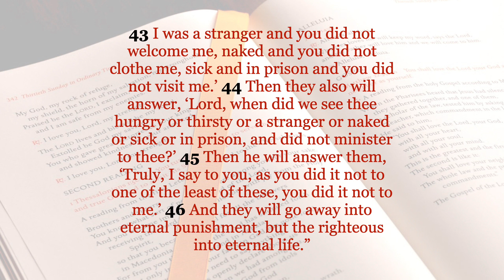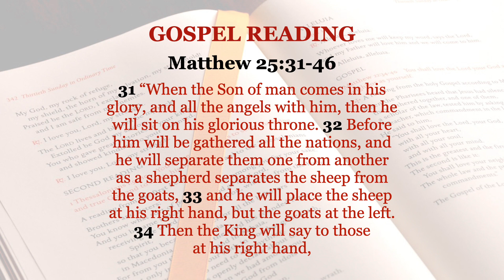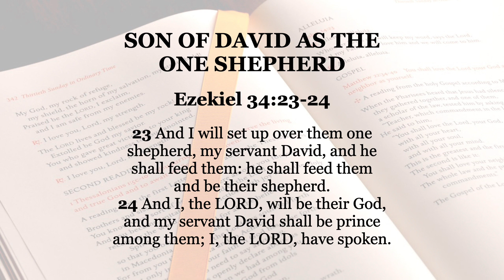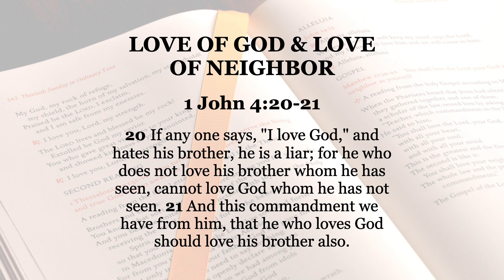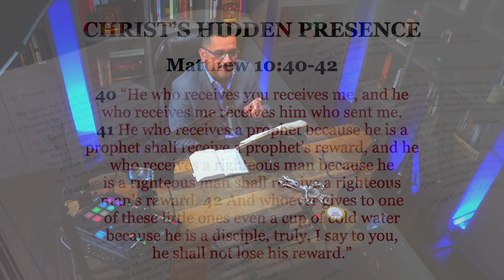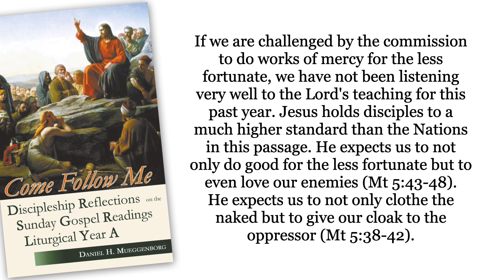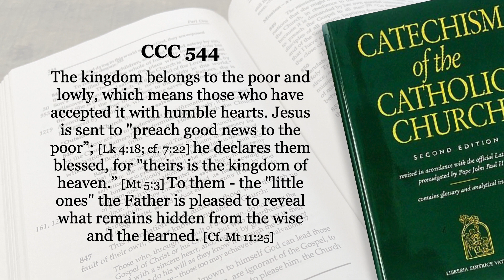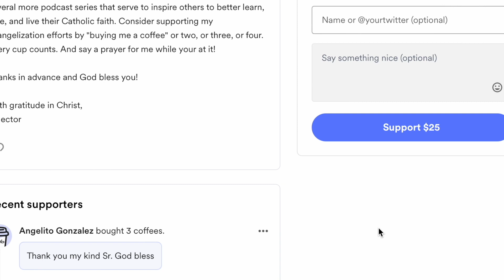SOLEMNITY OF OUR LORD JESUS CHRIST, KING OF THE UNIVERSE, YEAR A: THE FINAL JUDGMENT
Join Catholic evangelist and bible teacher, Hector Molina as he explores the Mass Readings for the Solemnity of Jesus Christ, King of the Universe, Year A.

Mass Readings:
Ezekiel 34;11-12, 15-17
Psalm 23
Matthew 25;31-46

"A Walk in The Word" podcast is a weekly bible study and reflection on the Sunday Mass readings led by International Catholic evangelist and bible teacher, Hector Molina.

You can also show your support for the podcast by visiting